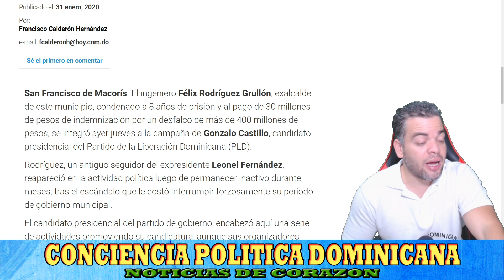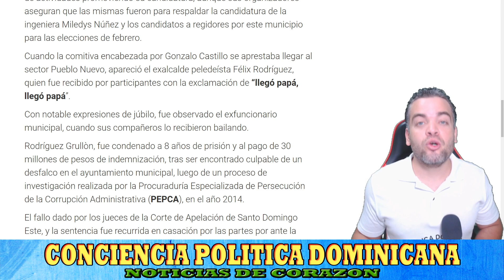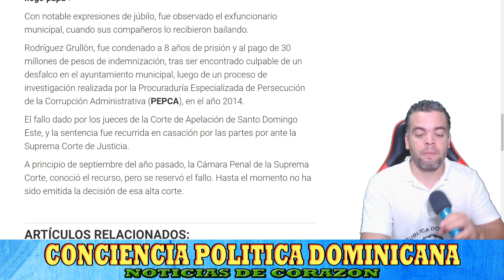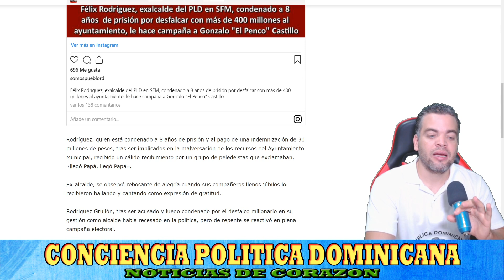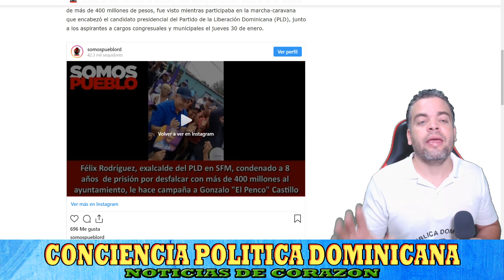EX ALCALDE C0NDENAD0 A 8 AÑOS SALE A LAS CALLESN APOYO A GONZALO